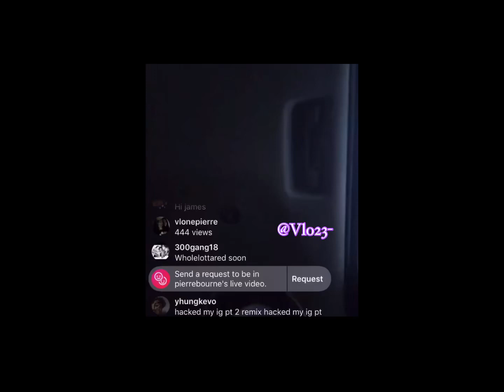Pierre Bourne playing a beat ig live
Freq vid on 2nd clip